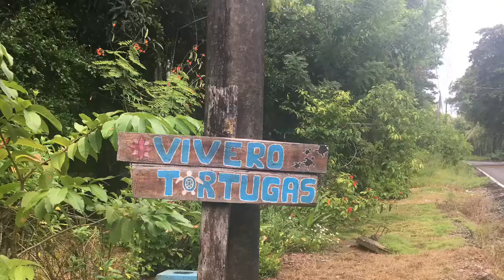Costa Rica Philanthropy Trip 2018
Matapalo, Puntarenas, Costa Rica
July 8-18, 2018
Filmed and edited by Emily Lu